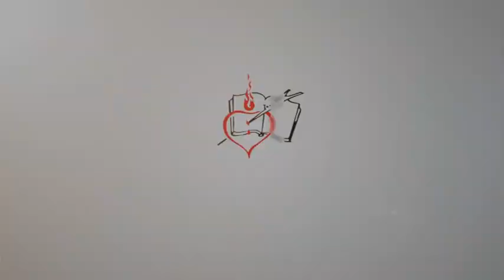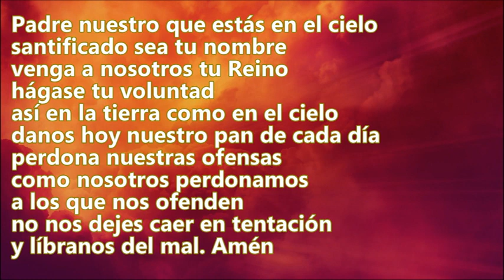Oración martes 26 de mayo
Oración correspondiente al día martes 26 de mayo de 2020